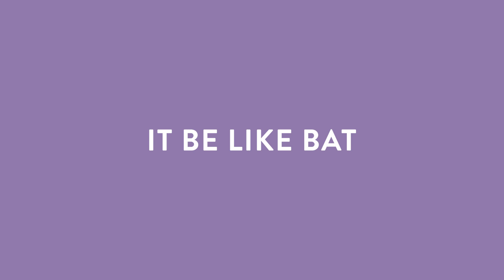314438 It Be Like Bat - Fringe Halloween dog toys - Funky-dogs.com